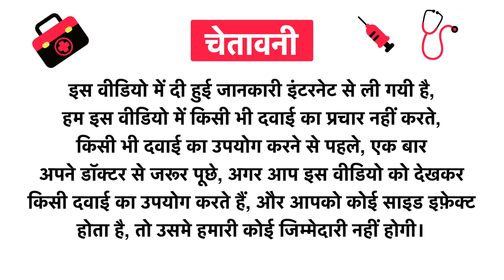Herb pharm Kids Echinacea Immune System Support Orange Uses in Hindi | Side Effects | Review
Herb pharm Kids Echinacea Immune System Support Orange Uses in Hindi | Benefits | Side Effects | Dose

Herb pharm Kids Echinacea Immune System Support Orange Uses in Hindi
Herb pharm Kids Echinacea Immune System Support Orange Kis kaam aati hai
Herb pharm Kids Echinacea Immune System Support Orange Review
Herb pharm Kids Echinacea Immune System Support Orange Side Effects
Herb pharm Kids Echinacea Immune System Support Orange ke fayde in hindi
Herb pharm Kids Echinacea Immune System Support Orange how to use